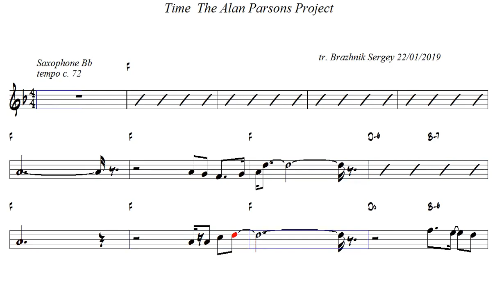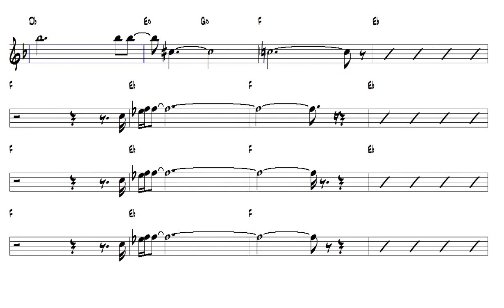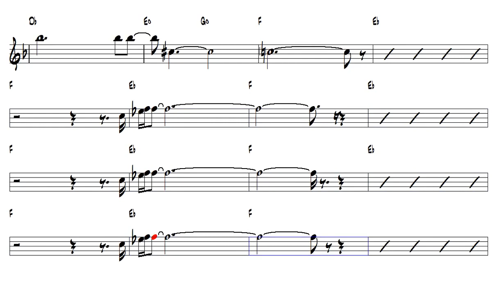Time The Alan Parsons Project Tenor Sax